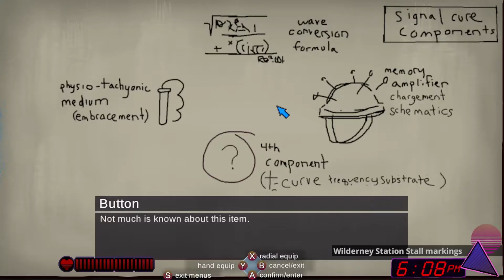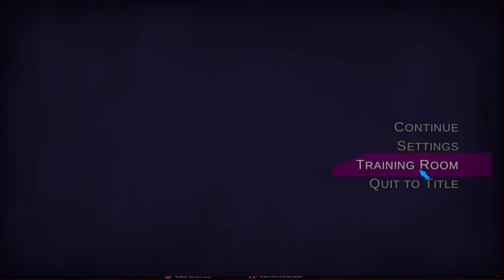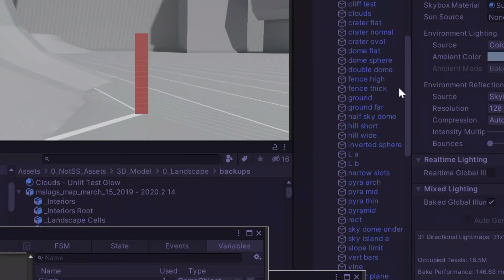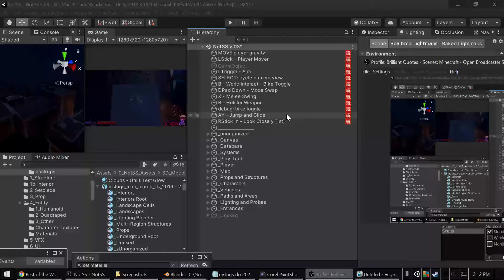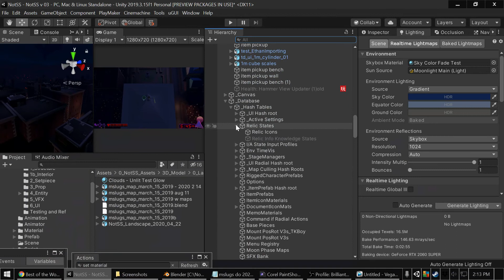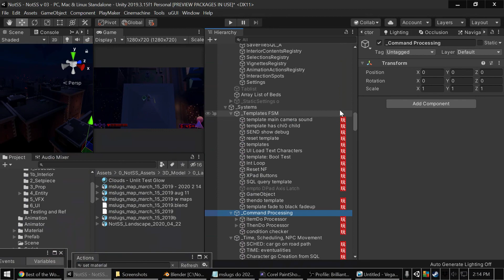NotSS In-Editor Mechanic Demo Dump 2020 05 31 (No Commentary)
In-Editor Unity engine footage of the current state of the video game I've been working on since June 2018, NotSS.

Frame rate is higher in builds than in the editor. I couldn't show the dialogue system because the two active team member characters seem to have vanished since I upgraded from iTween playmaker actions to DoTween ones. I still need to revise those systems.

The second clip shows the climbing and grappling system in-progress, which will be integrated into the main game scene once it's decent, but there are bugs to work out as shown in the clip.

The third and final clip shows the hierarchy view for the main game scene, roughly showing names and organization of game system scripts and game objects.

from my site:
"Earthbound + Majora's Mask + Maniac Mansion + BotW + Stranger Thing + It + Monster Squad + The Goonies

Halloween night 198X. Aliens, monsters, kidnappers, and demons. Kids on bikes riding around town solving mysteries and fighting monsters in a Groundhog Day time loop, while taking a moment to pour through evidence at one of the club treehouses and recruit other kids to the cause of saving the town."

Imagine a game that plays like a Majora's Mask version of Breath of the Wild - aka spooky, character and town-centric, and with a time loop and schedule windows, but open-world, with a modern suburban Earthbound aesthetic and great but simple detective mechanics, like those from Majora's Mask but with a direct query option to type or query entities about specific keywords.